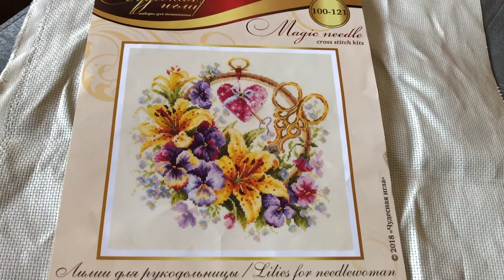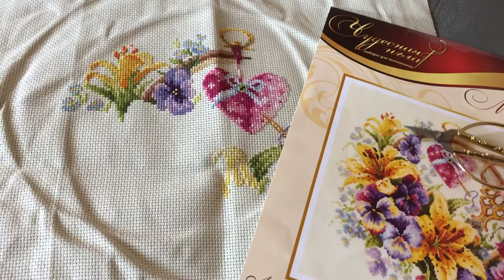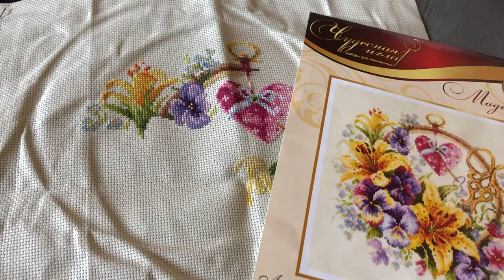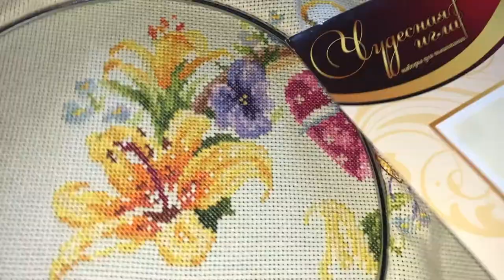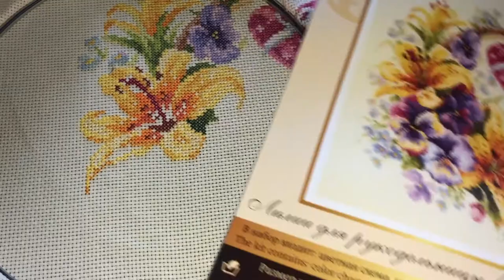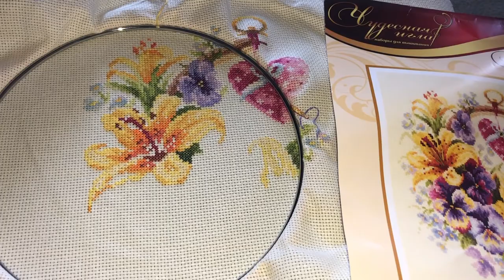#70. Вышивальная неделя 27/07 - 02/08